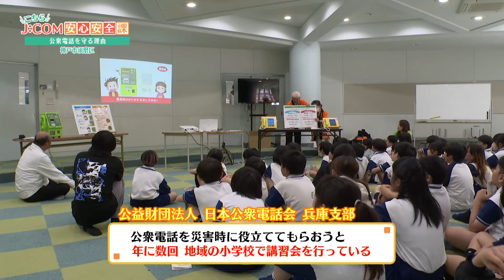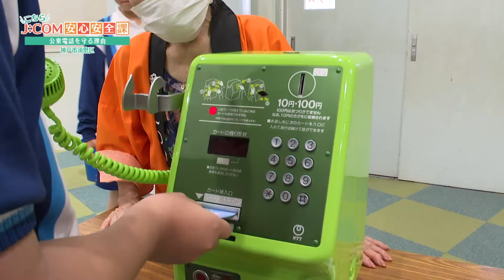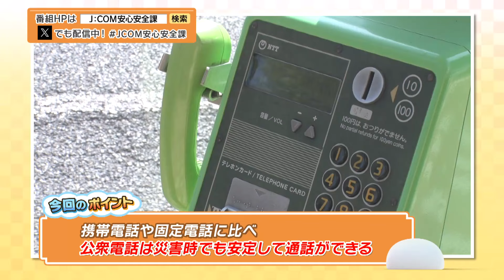【神戸】公衆電話は″オワコン″じゃない！約３０年守り続ける女将の話（こち安）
携帯電話が当たり前のいま、一体ナゼ！？
年々その数が減り続ける中、公衆電話を意地でも守り続けている店が須磨にある。阪神・淡路大震災での被災経験から行き着いたその理由を、喫茶店「リバティールームカーナ」の店主、岡本美治さんに聞く。

【目次】
0:00 プロローグ
0:20 タイトル
0:30 女将登場
0:48 こどもたちの知っている「電話番号」の話
1:13 阪神・淡路大震災のときの話
2:20 今回のポイント

【こちらJ:COM安心安全課】
☆番組HP☆
☆公式note☆
　「J:COM地域取材ノート」では全国の地域記者が綴る安心安全にまつわる記事を続々公開中！